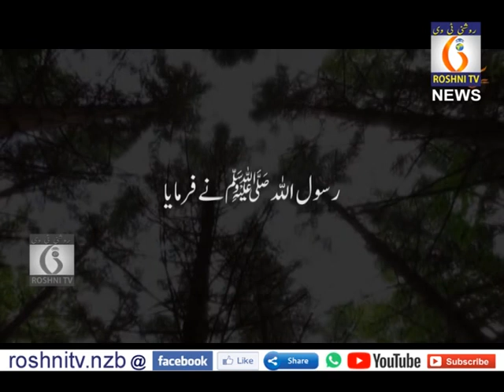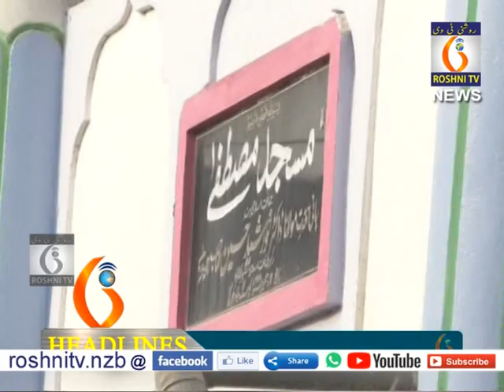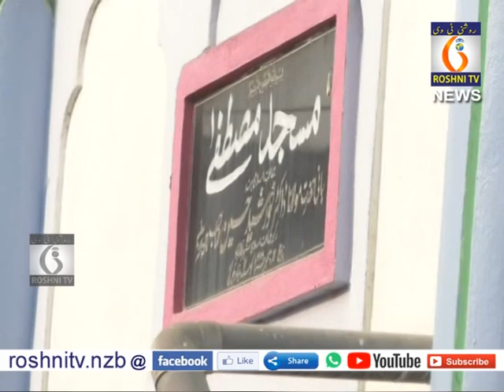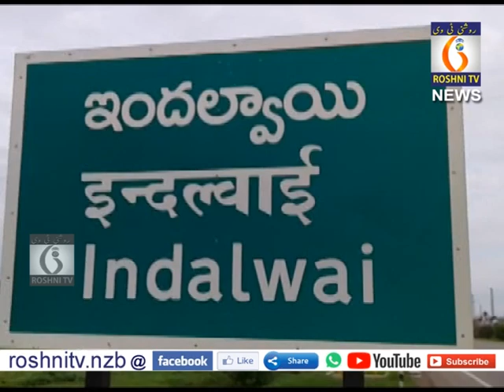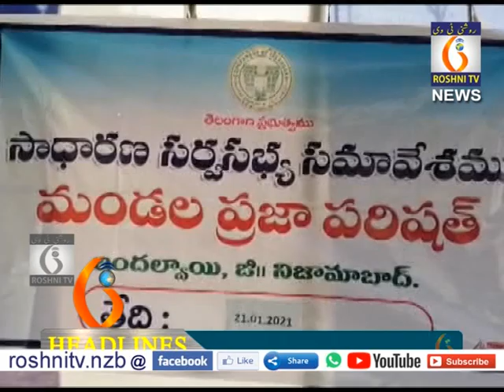Roshni tv Daily news || 21 01 2021 || 9 pm